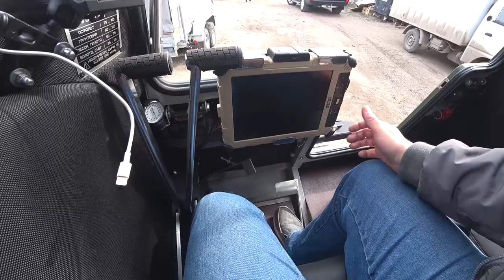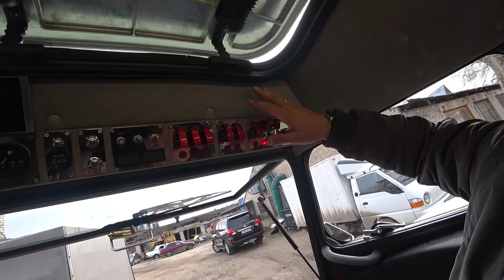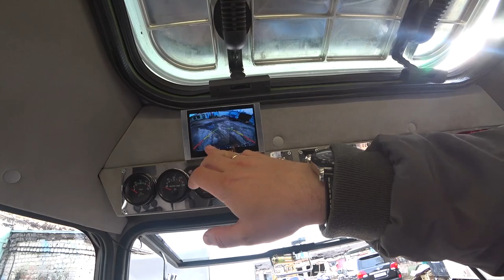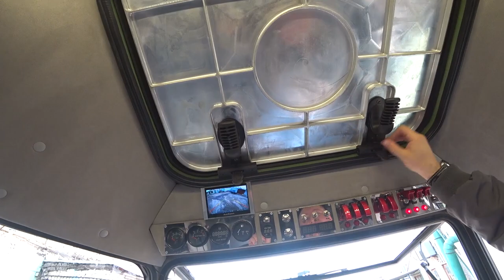Bentley ВЕЗДЕХОД! Едем в Дзержинск!